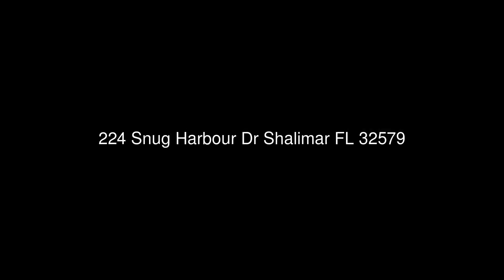224 Snug Harbor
Amazing opportunity to live on the Bay in Shalimar FL. Completely remodeled 2BR+ Bonus Room Townhome with Garage and Boatslip w/Lift.
Excellent location just a short boat ride to Crab Island and easy commute to Eglin AFB.

Stacey Harris, REALTOR® & Jeannie Hopkins, REALTOR®
Vacasa Real Estate
35000 Emerald Coast Parkway